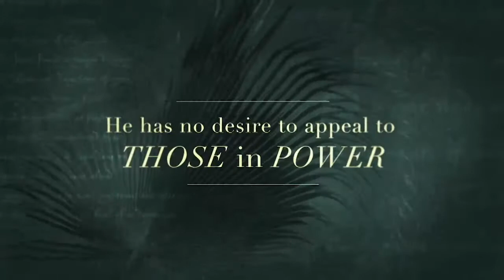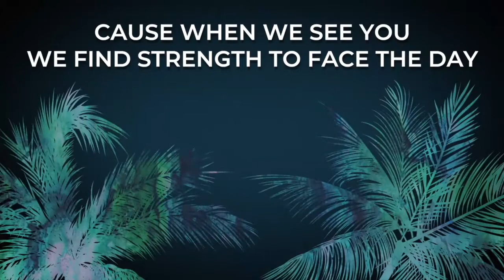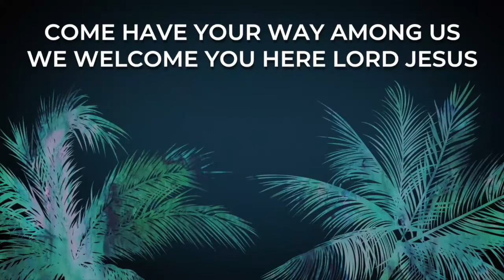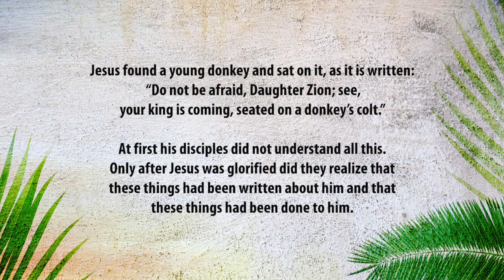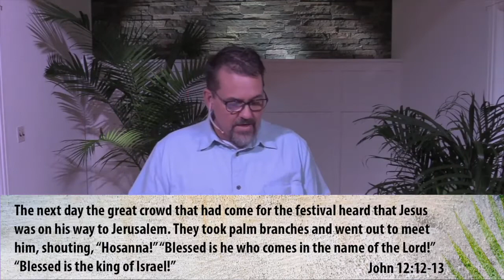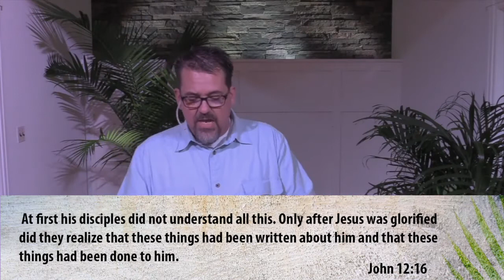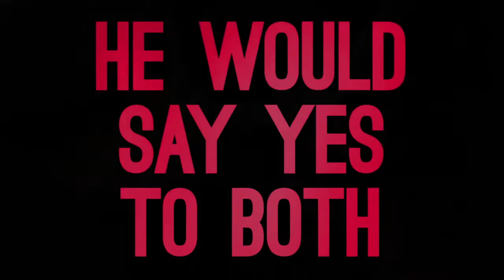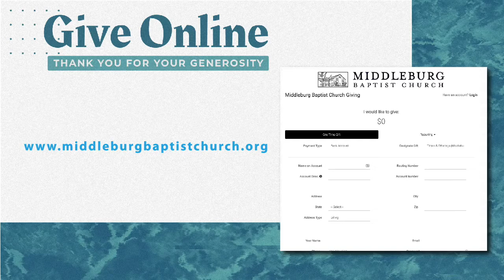Palm Sunday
Hosanna! Blessed is He who comes in the name of the Lord!